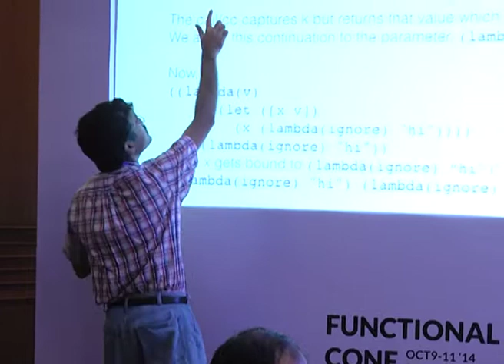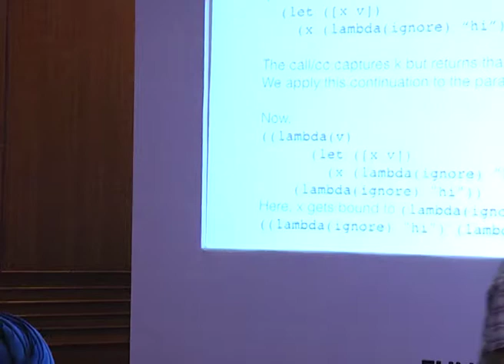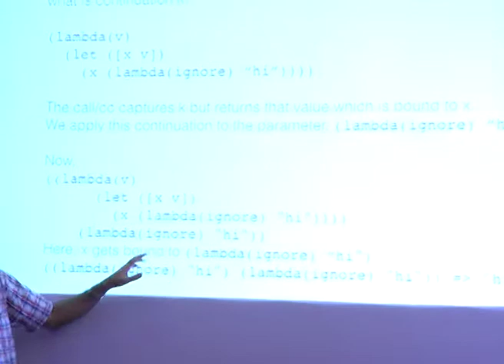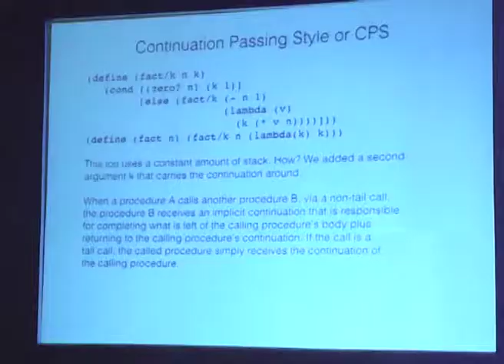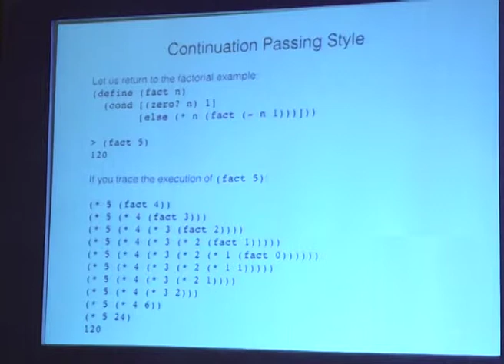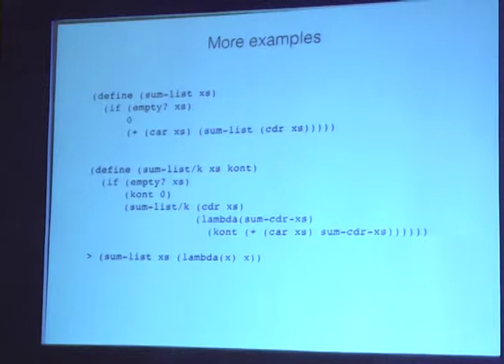An introduction to Continuation Passing Style (CPS) by Ramakrishnan Muthukrishnan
Traditionally functions return some value. Someone is waiting for that value and does some computation with it. This "someone" is called the continuation of this value. In a normal functional call, the continuation is "implicit". In the "continuation passing style" (hence forth called with the short form, CPS), we make the continuations explicit. In this style, function definitions take an extra argument called "continuation" and it never return. The "return value" of the function 'continues' by passing this value as an argument to the continuation. Continuations are sometimes called "gotos with arguments".

CPS is used as an intermediate stage while compiling a program since it makes the control structure of the program explicit and hence can be converted easily to machine code. Another feature of a CPS-transformed function is that it is tail-recursive even if the original function was not written in a tail-recursive style.

Continuations enable a programmer to build new control operators (if the language's built-in operators does not already provide the control operators the programmer need).